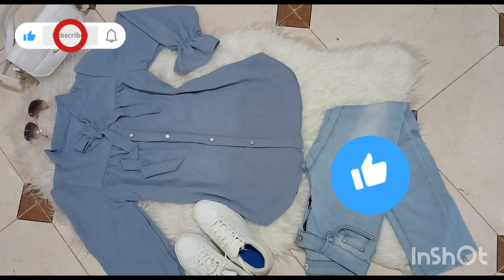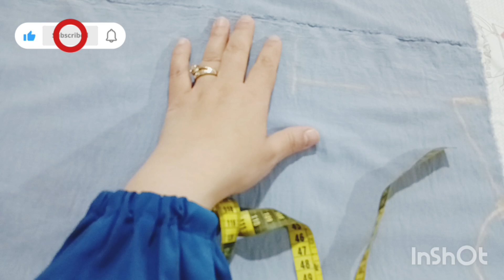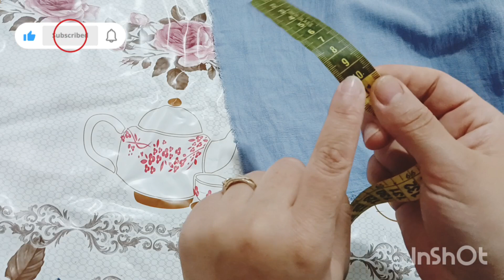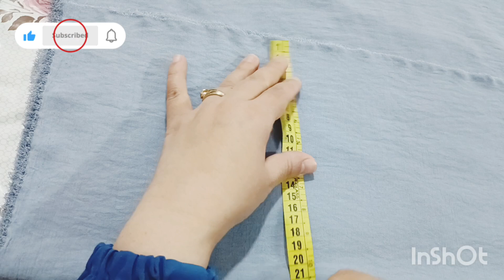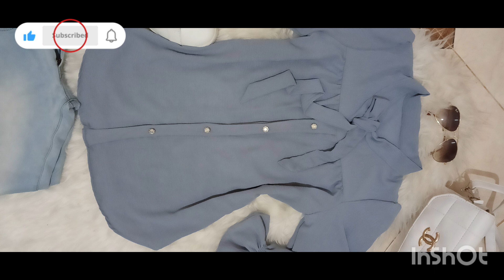خيطي لبنتك 👩‍🦰شوميز 👌تهبببببببل🤩سهلة وبسيطة للمبتدئين💪مقاس 10/14سنة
تفصيل وخياطة شوميز روعة لدخول المدرسي 2023بالقماش كراب فرواصي نحتاجو متر وربع
رابط الفايسبوك